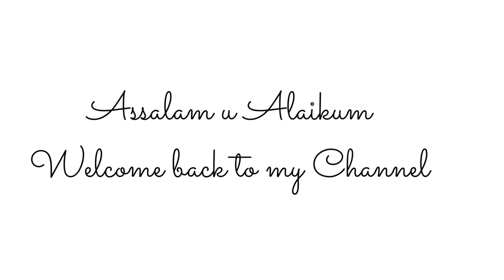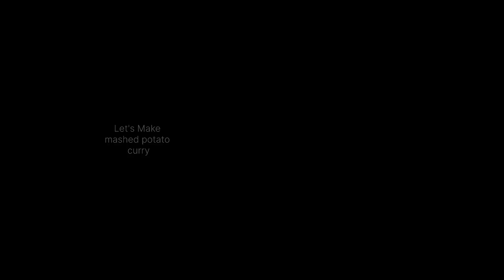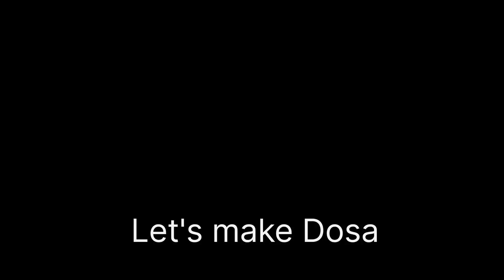Must Try This| weekend special | Instant Dosa | Til & Tomato Chutney | potato curry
Sunday breakfast recipe
South Indian dish
Weekend Special
dosa
Chutney with Dosa
Dosa chutney
Aalo ka bharta
potato curry for dosa
recipe of the day
breakfast ideas
breakfast recipe
till tomato chutney
sesame seeds chutney
Instant Dosa
Dosa batter
instant Dosa batter
easybreakfastrecipe
recipe by Hyderabadikitchenqueen25

Ramzan preparations
Ramzan recipes
iftar & sehat pre preparation video coming soon